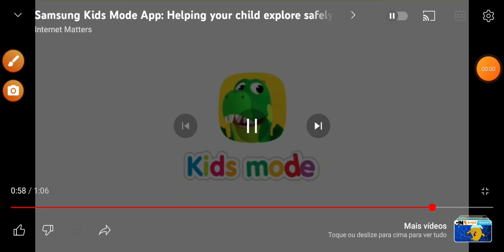21 de março de 2023